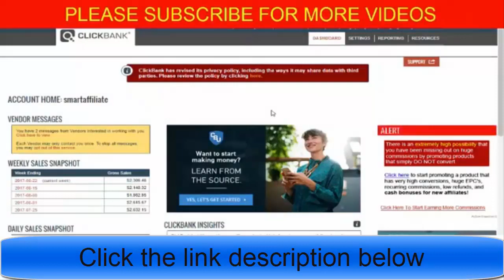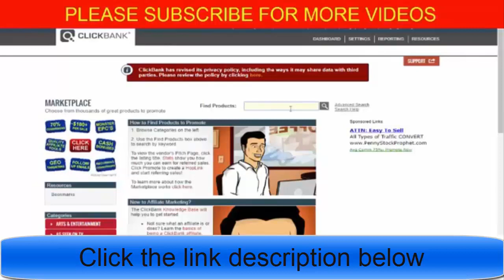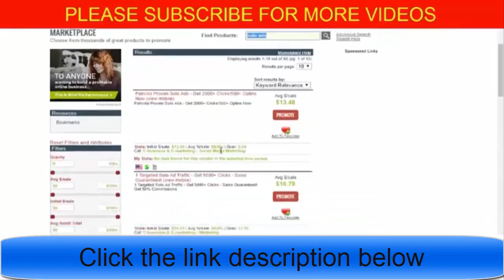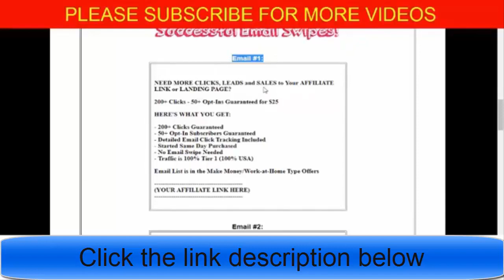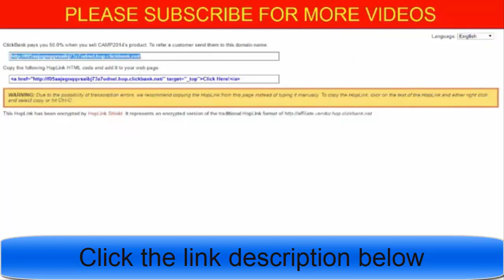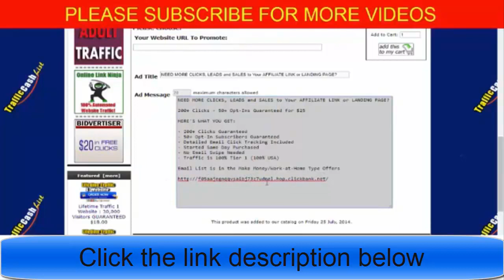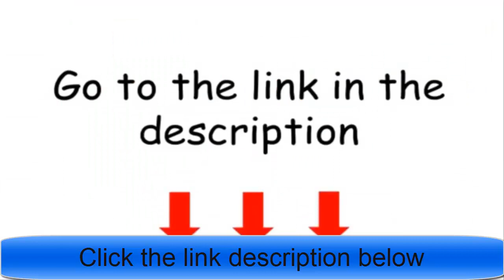How To Make 200 Daily Money Witch ClickBank Affiliate Marketing in 2020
Welcome to start “How To Make 200 Daily Money Witch ClickBank Affiliate Marketing in 2020” video.

People are searching on Google:
profitable niches with low competition 2020,
how to make money with affiliate marketing for beginners,
etc.

People are searching on YouTube:
For More video “How To Make 200 Daily Money Witch ClickBank Affiliate Marketing in 2020” like this,